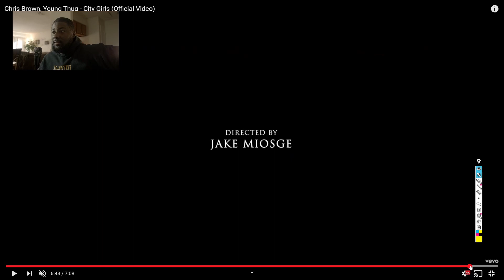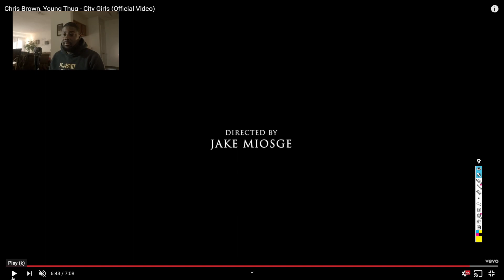Music Video Fan Study Ep. 1 (Chris Brown, Young Thug - City Girls)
In this video, I show you how I watch and study, and try to breakdown how industry leading music videos are shot and lit. Sometimes I give my take on how I would try and achieve a similar look with lesser equipment.